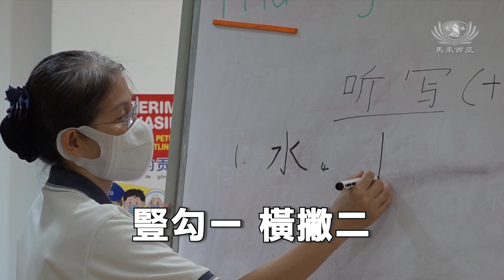【Net News】20230208 新山慈濟幼兒園六歲畢業班人物報導——蕭祚寧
咦？農曆新年剛過，怎麼會有舞獅出現在家裡？哦！～原來是馬來西亞新山慈濟幼兒園六歲班的小朋友蕭祚寧，發揮巧思把回收的資源打造成獨一無二的環保手工。在幼兒園老師的教導下，不但開啟祚寧的環保之路，也帶動整個家庭一起守護地球母親。